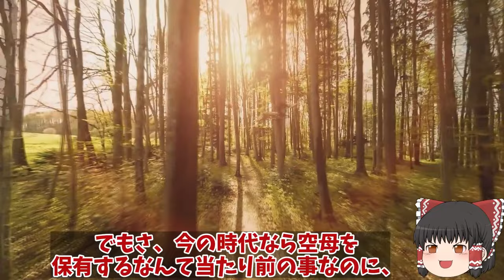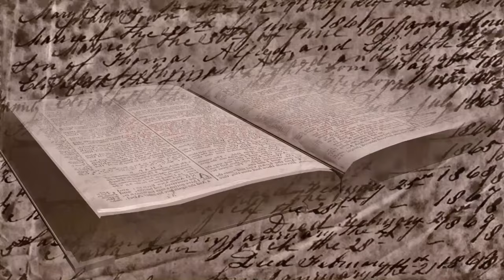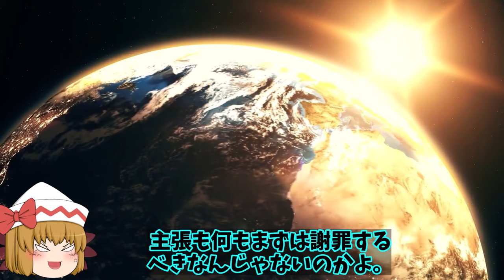【ゆっくり解説・軍事News】韓国情勢 韓国空母計画に豪州が過剰にツッコむ！空母も税金の無駄だし必要ない【スペシャル・特集】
韓国情勢 韓国空母計画に豪州が過剰にツッコむ！空母も税金の無駄だし必要ない【スペシャル・特集】

11韓国空母計画に豪州が過剰にツッコむ！空母も税金の無駄だし必要ないのに欲しがるのは仮想敵国は日本？

12韓国駆逐艦に海自P1哨戒機レーダー照射され嘘が世界にバレる日！北朝鮮への瀬取り行為を国連が監視やはり真犯人が？

13韓空軍決死のF35A戦闘機胴体着陸成功の裏に！韓空軍F35Aは日本で修復していいの？